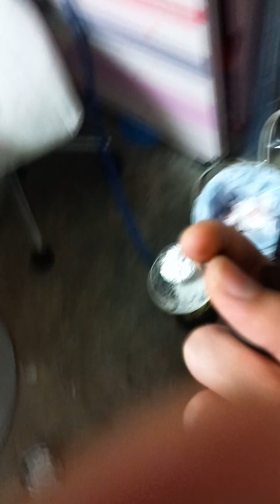une courte explication de l'injecteur et revue rapide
explication vulgarisée et histoire courte de l'injecteur